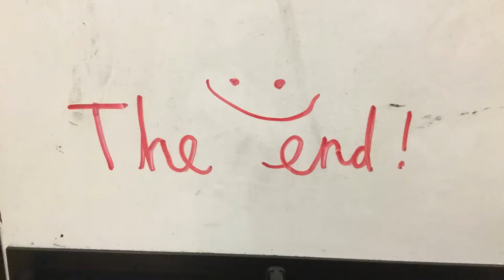Amy toy mission 4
An exciting new instalment of the army missions. This time they are up against a new and deadly enemy!